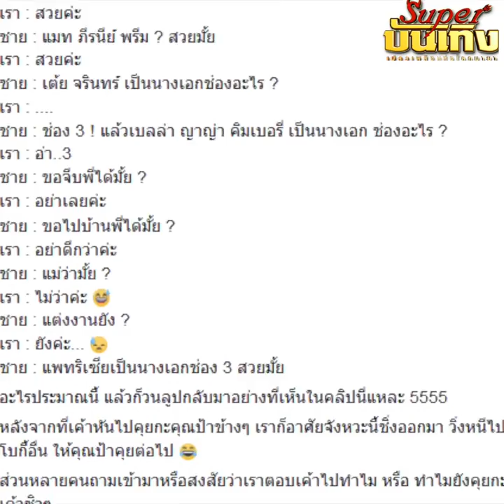เผยความแซ่บ “ริกะ อิชิเกะ” ที่ทำหนุ่มๆต้องตาค้าง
เผยความแซ่บ “ริกะ อิชิเกะ” นักมวยหญิงลูกครึ่งไทย - ญี่ปุ่น ที่ทำหนุ่มๆต้องตาค้าง